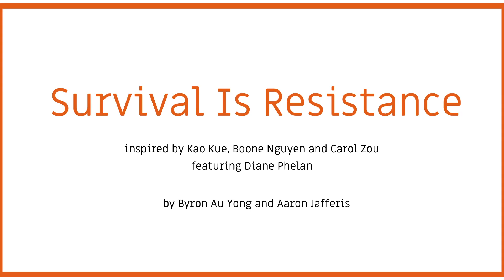ACTIVIST SONGBOOK VIRTUAL CHOIR #2: SURVIVAL IS RESISTANCE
Inspired by Kao Kue, Boone Nguyen, and Carol Zou
By Byron Au Yong and Aaron Jafferis
Featuring Diane Phelan

Activist Songbook honors organizers and organizing through collective music-making. Material emerges from interviews with individual organizers to engage communities. Activist Songbook Virtual Choirs, made up of musicians and non-musicians, record songs from the songbook repertoire and perform together from the safety of their own homes. With a single Zoom rehearsal under their belts, performers use guide tracks to record their parts separately, singing along and improvising.

This piece, SURVIVAL IS RESISTANCE, springs from the words of Philadelphia-based Hmong artist and activist Kao Kue, with additional inspiration from Boone Nguyen and Carol Zou. Their work speaks of the infinitely creative ways individuals, families and peoples survive in the face of oppression, and how culture--especially song--carries life and resistance through generations.

To support leaders of color mobilizing mutual aid in the New Haven area, check out: "CT CORE Organize Now

To learn about the Folk Arts Cultural Treasures Charter School where Kao teaches in Philadelphia's Chinatown, go to: "

PROGRAM
Featuring: Diane Phelan
Piano: Anton Kot
Performers:
Aaron “Coach Hawk” Hawkins
Amelia Allen Sherwood
Anne Rhodes
Anthony DeQuattro
Elaine Kolb
Brianna Chance
Erika Schroth
Fi Schroth-Douma
Florian Testa
Jennifer Heikkila Diaz
Julia Zhao
Kao Kue
Magdalena Diaz
Madeleine Woodworth
Paul Davies
Sara Culver
Tahj Galberth
Z Bell
Music Director/Audio & Video Editor: Stephanie Tubiolo

Activist Songbook was created as a part of (ex)CHANGE: History Place Presence, a project of Asian Arts Initiative, " Original support for (ex)CHANGE: History Place Presence was provided by the Pew Center for Arts & Heritage, Philadelphia. Additional support from Montalvo Arts Center Lucas Artists Residency Program.